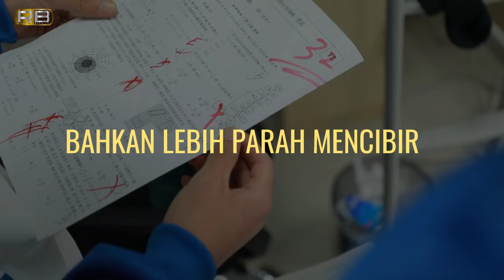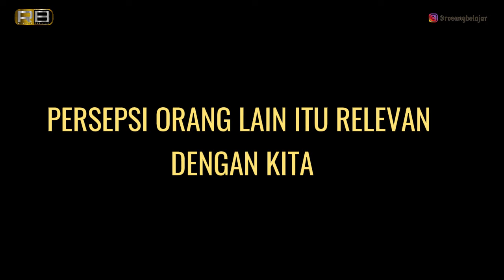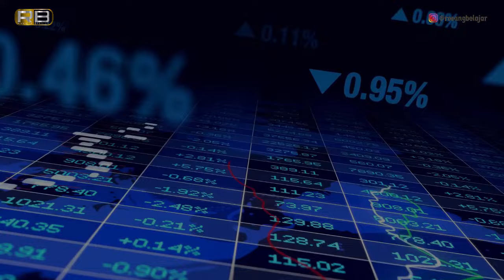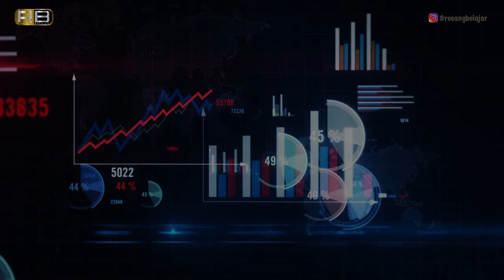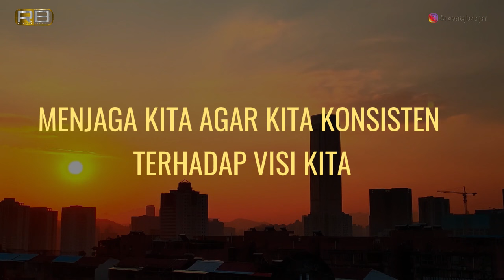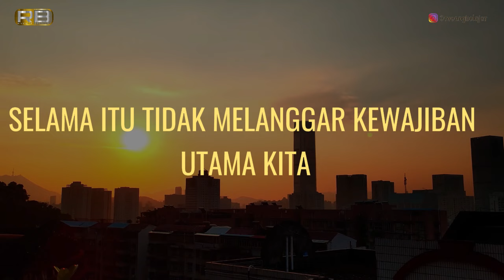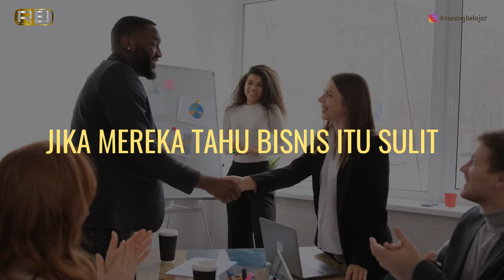Orang Yang Masa Bodoh Itu Lebih Mudah Sukses - Rahasia Sukses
Sukses itu unik. Ketika seseorang ingin sukses, maka kadang kita harus bersikap masa bodoh terhadap persepsi orang. Ada kalanya bersikap masa bodoh itu bisa menyelamatkan orang untuk menjaga diri dan mimpinya untuk meraih kesuksesan. Di video kali ini saya ingin membahas rahasia masa bodoh yang bikin kita sukses